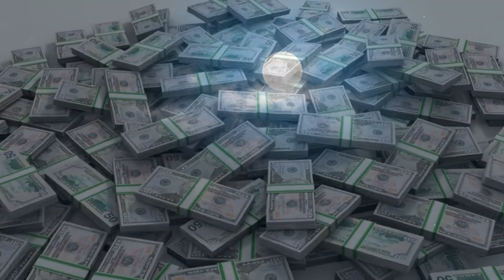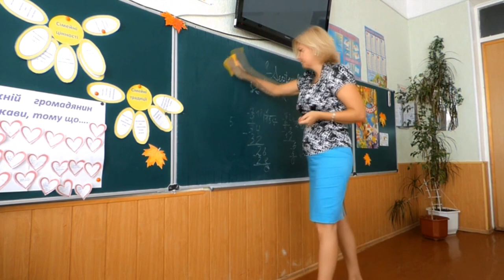Como alcançar seus Objetivos traçando Metas?! Dr. Lair Ribeiro.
Dr. Lair Ribeiro um dos maiores Médicos e Palestrantes Motivacional do Brasil!
Vai ser um grande insentivo para sua vida assistir esse vídeo e garanto!
Esse vídeo pode mudar vidas e famílias inteiras.